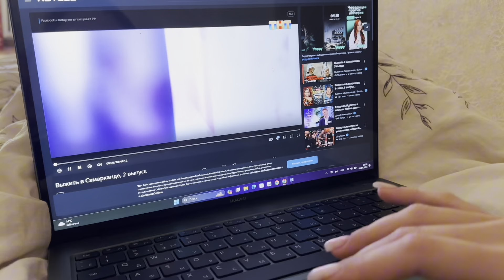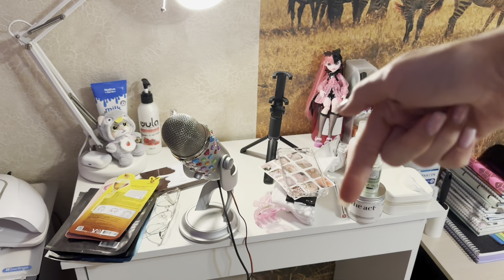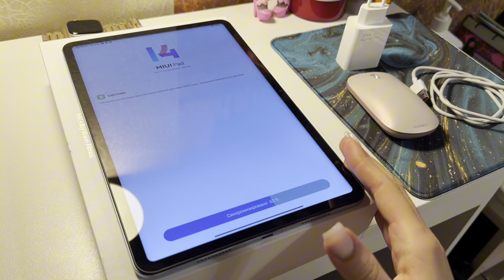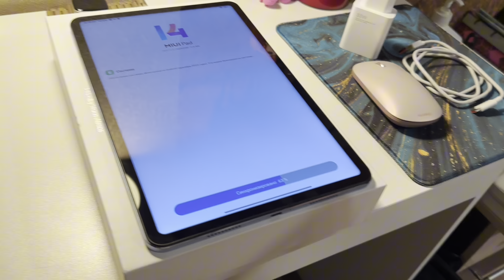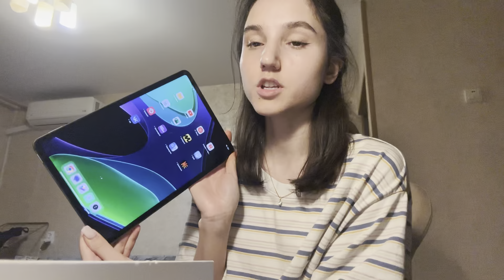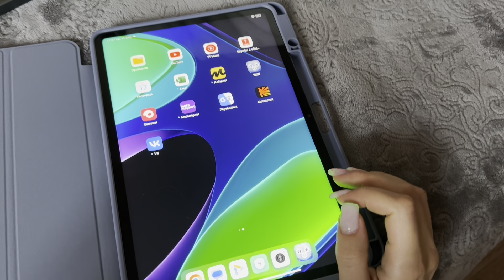Влог студентки | Покупка планшета 🖥️ Картина по номерам 🎀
— готовься на лучший балл вместе с Соткой!

Реклама. ООО «Сотка», ИНН 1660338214